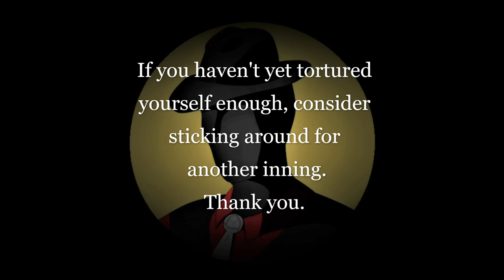Take Me Out to the Ballgame - Jack Norworth & Albert Von Tilzer (Accordion cover)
This one was a home run! I really think I knocked it out of the park with this one. I have been practicing this song for so very long that I truly believe it is the song I can best play on accordion, bar none. It's also my absolute favourite arrangement I have come up with for a video. Each time that I would get a little bit better at playing the song I would think of something new to add. Eventually it became the most complex song arrangement I have played. As far as I know I am the only accordionist to include the verses in a cover of this song.
I really wish I had better sound recording equipment so you guys could hear what I hear when I am playing. The bass really comes through beautifully in person, but it doesn't translate well to my recordings. I use an old Canon PowerShot A650 IS, which was released in 2007. I am very happy to have it, but I might look into getting a better microphone setup to record.

Special thanks to Mattheas Boelter for teaching me how to swing a bat and subsequently photographing the thumbnail picture!